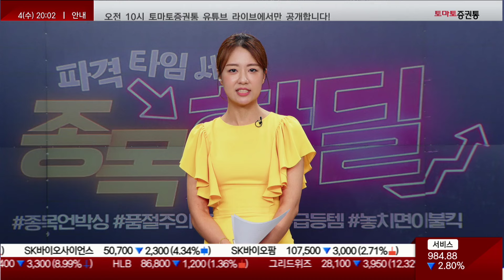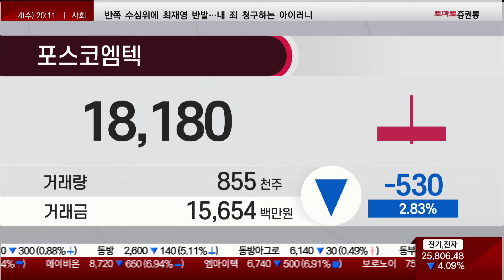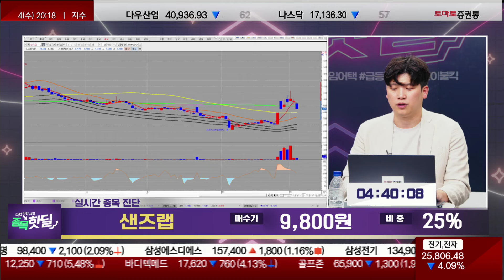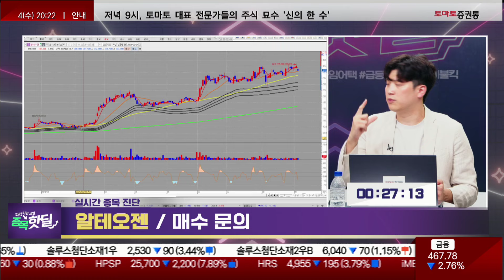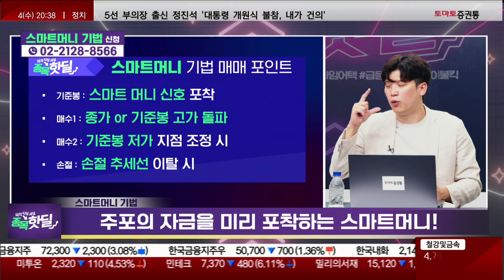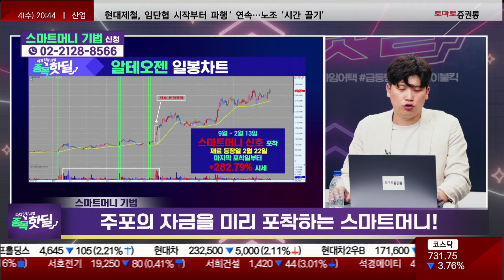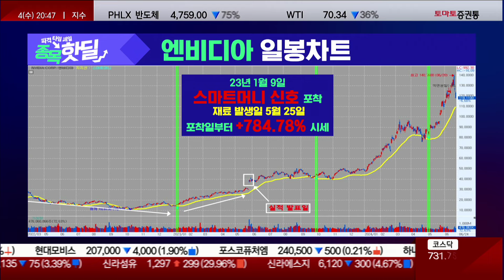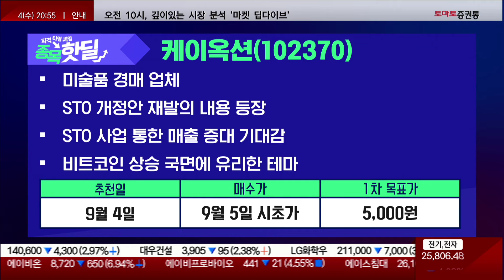❤️‍🔥 미국 경기 침체 우려에 증시 하락...힘든 하락장에서도 강력한 수급 들어온 이 종목들을 주목하라!(feat. 삼성전자, SK하이닉스 모두 하락)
💥종목 핫딜💥

참여 방법은?

📌종목 핫딜! 재료, 뉴스보다 빠른 선취매💥바닥에서 매수해서 고수익 내는 기법! 종목진단과 주식기법 무료로 받아보실 분들 서둘러 입장하세요
파격 타임세일, 종목 핫딜
▶ 타임어택 종목 Review
SK하이닉스 / 210,400원 / 5%
포스코엠텍 / 19,900원 / 60%
그리드위즈 / 33,400원 / 10%
샌즈랩 / 9,800원 / 25%
툴젠 / 80,500원 / 20%
알테오젠 / 매수 문의
▷ 오늘 핫딜 : 한전산업
- 매수가 : 시초가 / 목표가 : 17,500원

▷ 오늘 핫딜 : 케이옥션
- 매수가 : 시초가 / 목표가 : 5,000원

📌2. 쩜상 회원 등록
 1번 2번 차례대로 진행하면 쩜상 수익률 얻을 특별한 정보와 더불어 선물까지~!